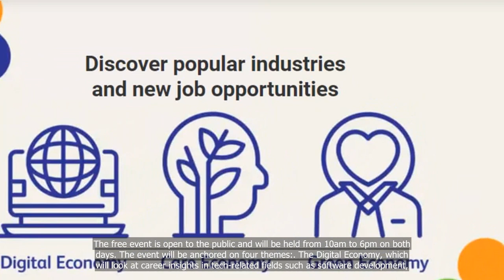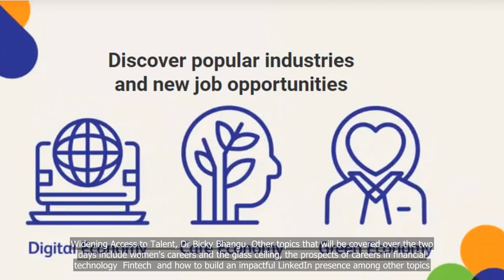Inaugural Career Forward event to be held on Mar 23 to Mar 24 to help jobseekers, employees navigate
Inaugural Career Forward event to be held on Mar 23 to Mar 24 to help jobseekers, employees navigate their careers

💗📌 Singapore